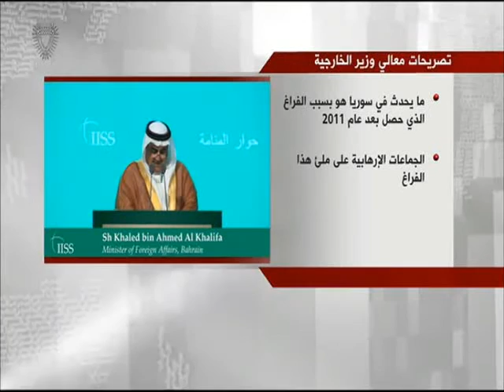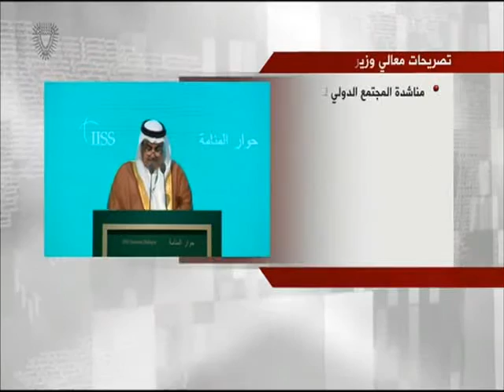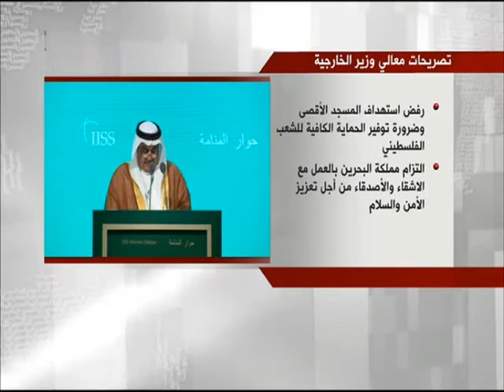البحرين : حوار المنامة - تصريحات معالي وزير الخارجية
الوصف

حوار المنامة - تصريحات معالي وزير الخارجية